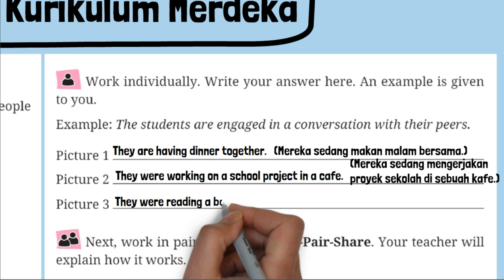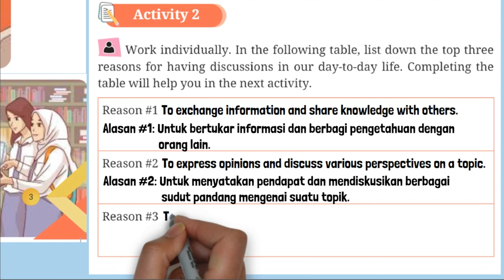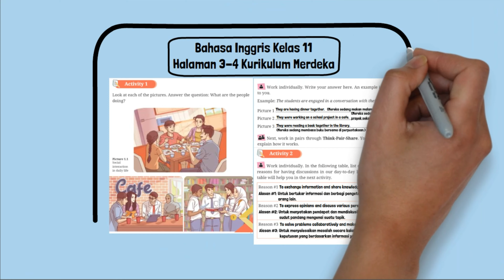Kunci Jawaban Bahasa Inggris Kelas 11 Halaman 3-4 Kurikulum Merdeka Activity 1-2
Kunci Jawaban Bahasa Inggris Kelas 11 Halaman 3-4 Kurikulum Merdeka Activity 1 Look at each of the pictures. Answer the question: What are the people doing?
Work individually. Write your answer here. An example is given to you.
Example: The students are engaged in a conversation with their peers.
Picture 1
Picture 2
Picture 3
Activity 2 Work individually. In the following table, list down the top three reasons for having discussions in our day-to-day life. Completing the table will help you in the next activity.
Reason #1
Reason #2
Reason